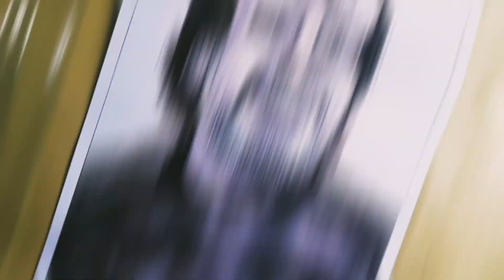Diego Maradona ❤️ drawing | Acrylic Painting #025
Hope you like my Painting 🖼️

Diego Maradona drawing, Maradona drawing, Maradona easy drawing, Maradona sketch, Maradona pencil drawing, football